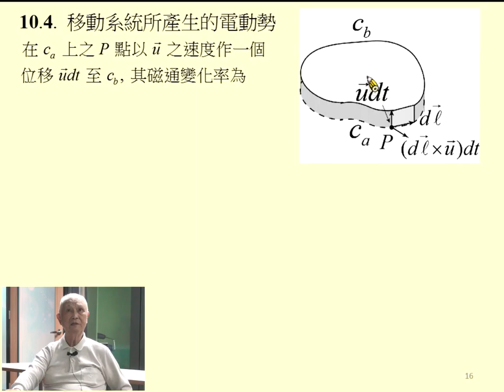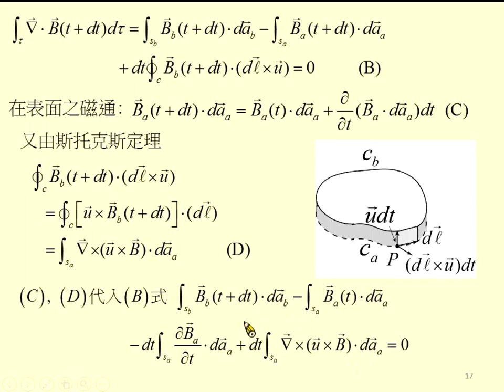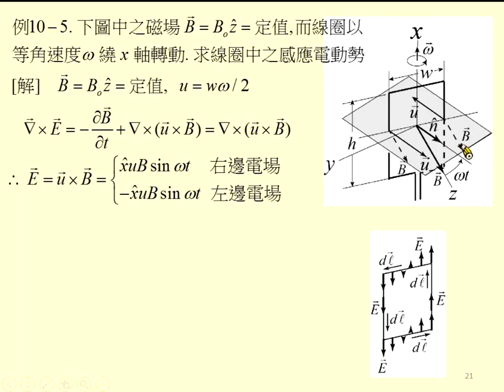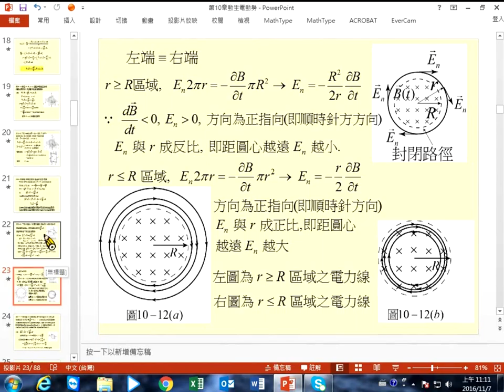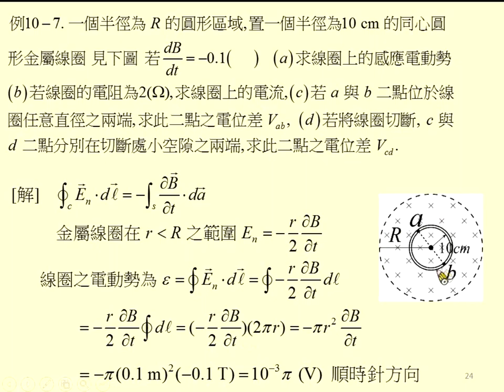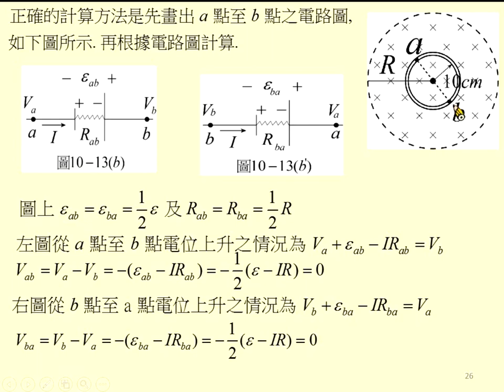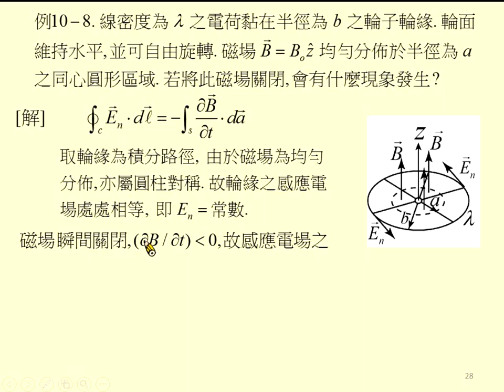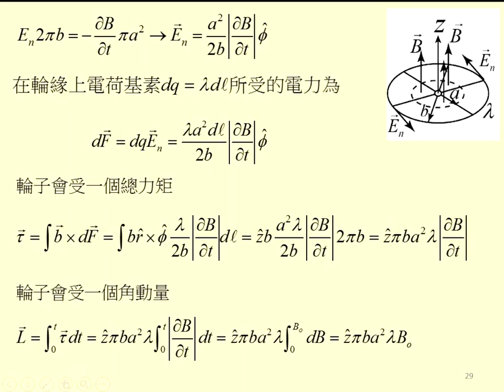《國立中山大學》電磁學I(周啟教授)52-電動力學02